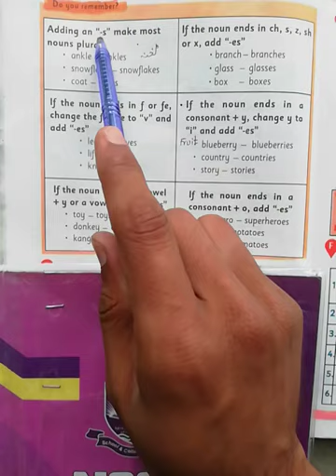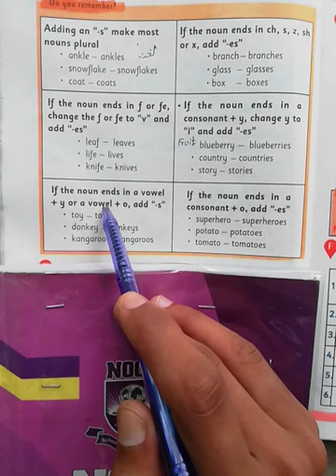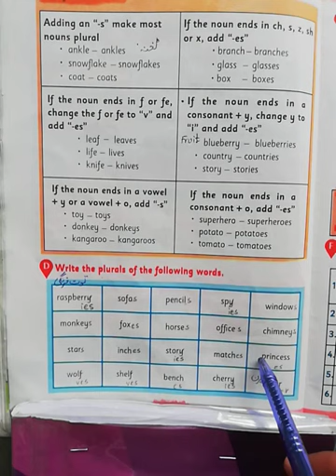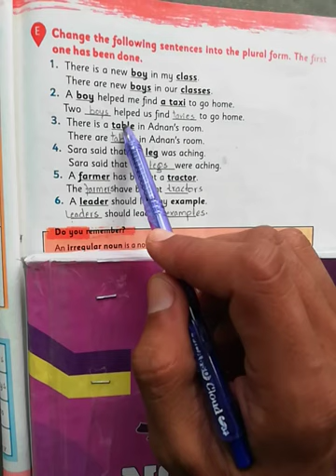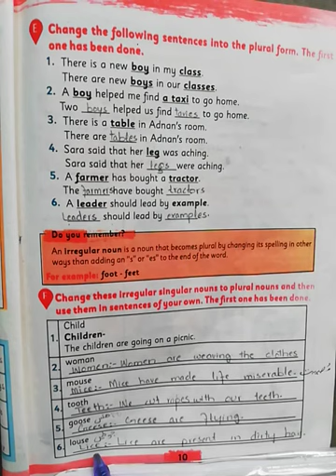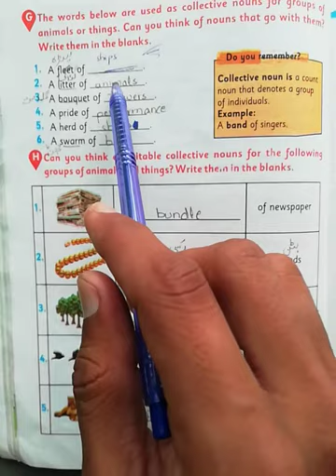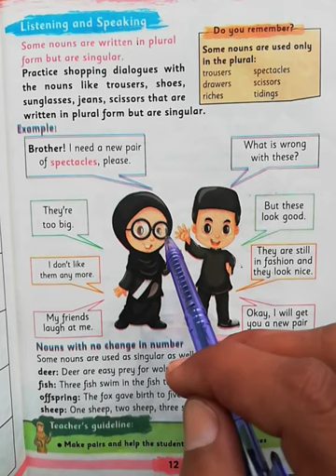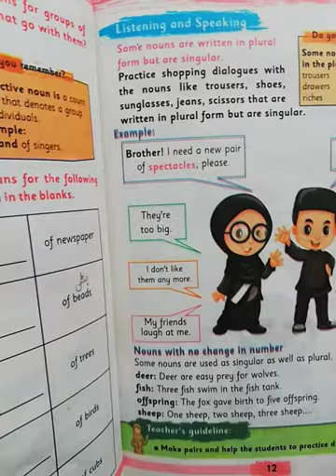Subject :- English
Subject Teacher :- Ishtiaq Ahmed... Grammar Portion